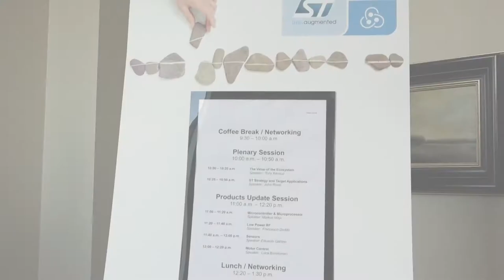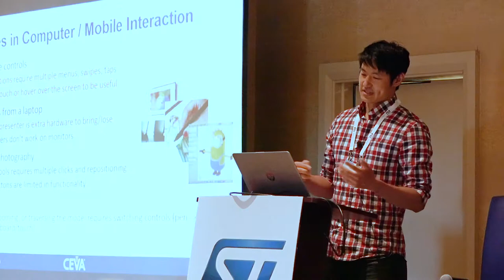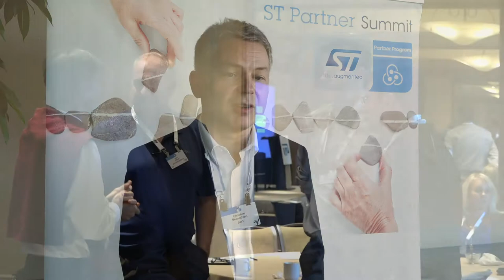ST Partner Summit 2019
Our yearly Partner Summit event is dedicated to ST Authorized Partners and provides with an opportunity to stay on top of news and updates on ST products and solutions.

Partners and ST representatives were able to collaborate on key industry topics such as the Internet of Things (IoT), Artificial Intelligence for Predictive Maintenance and Human Machine Interface applications based on ST’s latest microprocessor.

ST Partner Program enhances the ecosystem around ST’s broad portfolio of products helping them to reduce development effort and accelerate time to market. Members of the ST Partner Program offer a wide range of products and services covering areas such as Software Development Tools, Hardware Develop Tools, Embedded Software, Components and Modules, Training, Engineering Services and Cloud.